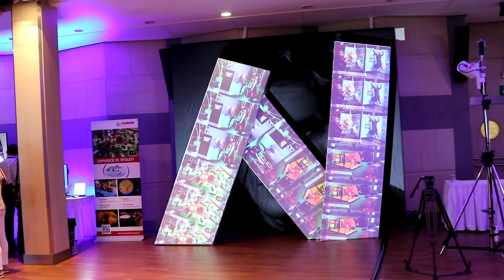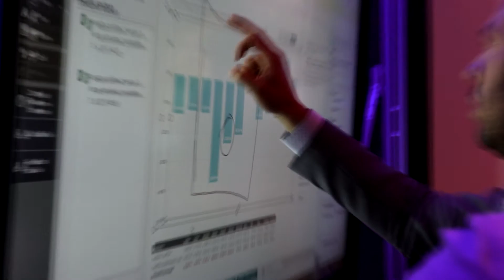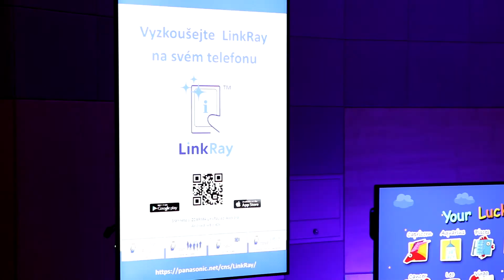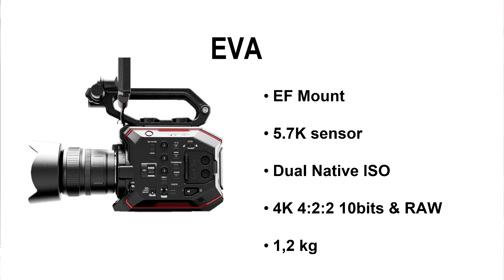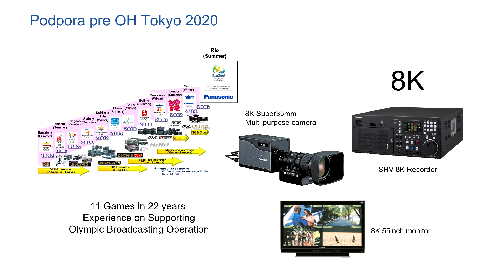Panasonic Roadshow 2017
Panasonic Business organizuje každoročne pre svojich partnerov prezentáciu najnovších riešení a produktov Panasonic Roadshow.